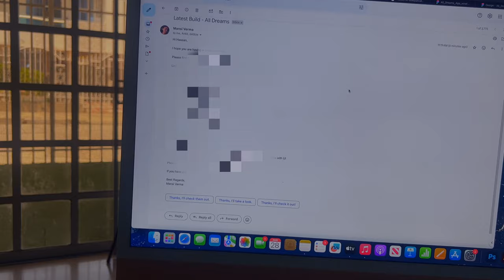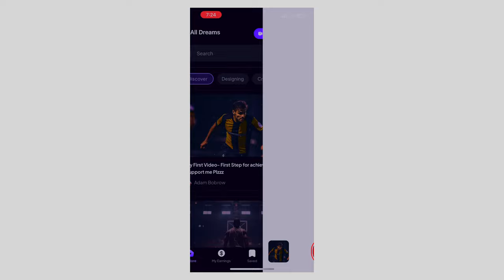im losing subs....just another boring video of my daily life as a founder....65 days to launch